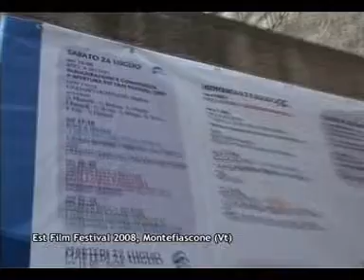Est Film Festival 2008 - 1/2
La prima parte del film di Est Film Festival 2008.